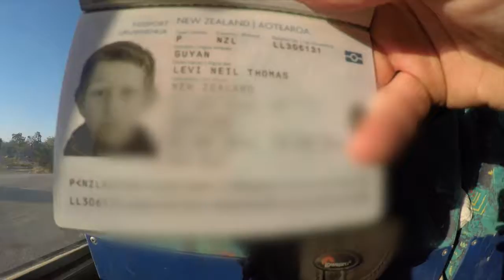Day Thirty Three - Guyan Famly OE - WE SAW THE OKOVANGO DELTA